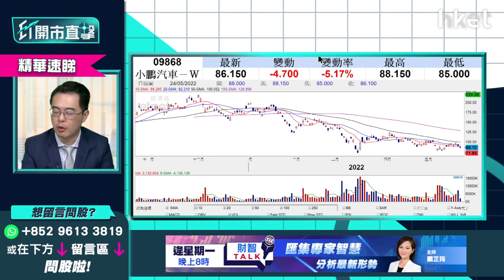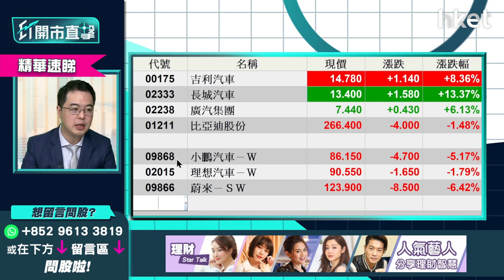【ET開市直擊】（精華）小鵬汽車9868股價急挫 剖析最大致命傷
*重溫《開市追揸沽》小鵬汽車9868股價急挫　剖析最大致命傷*